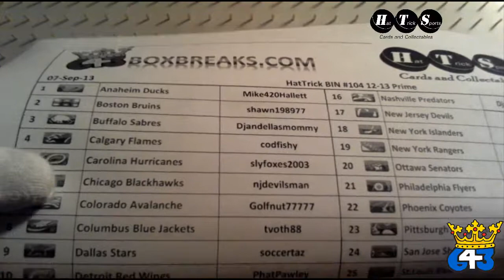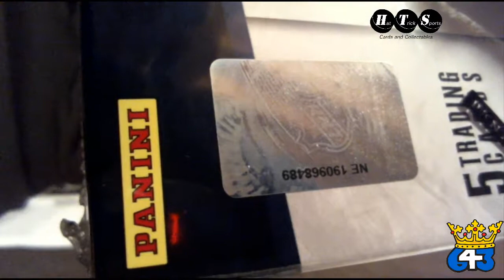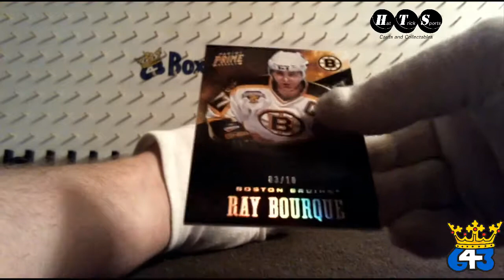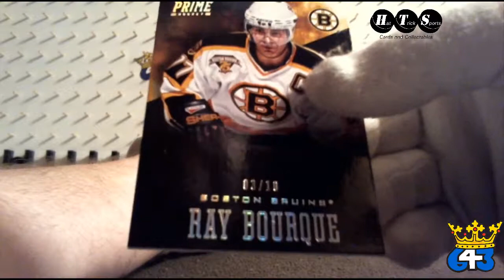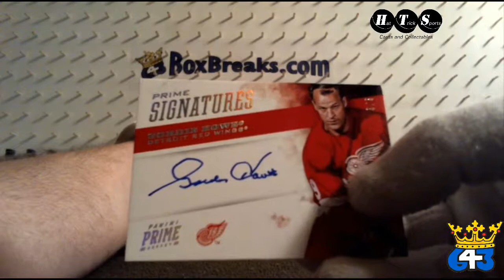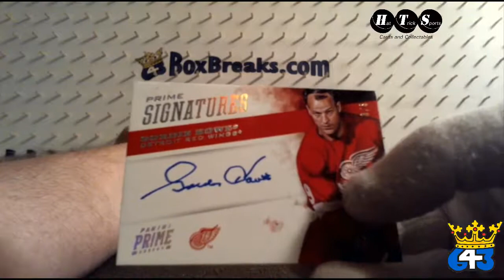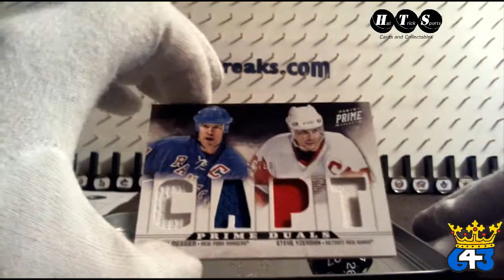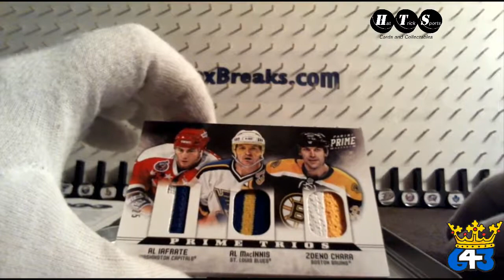HatTrick BIN #104 12 13 Prime